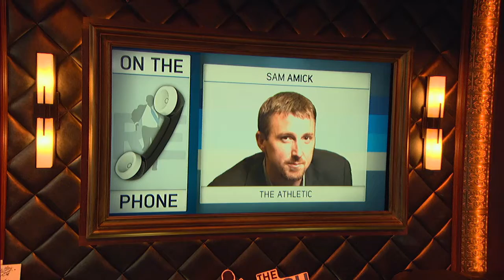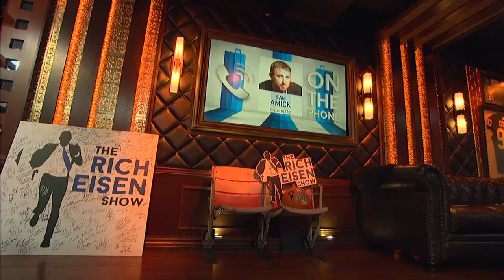The Athletic's Sam Amick: How the Warriors Can Keep Kevin Durant | The Rich Eisen Show | 2/26/19